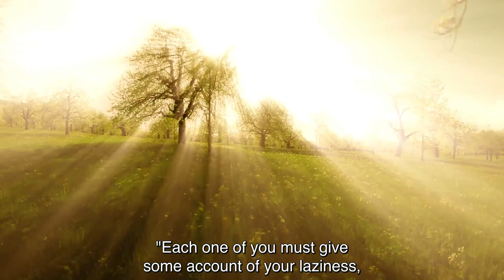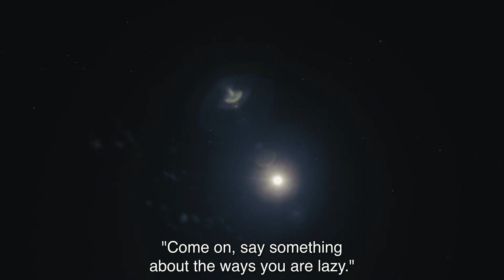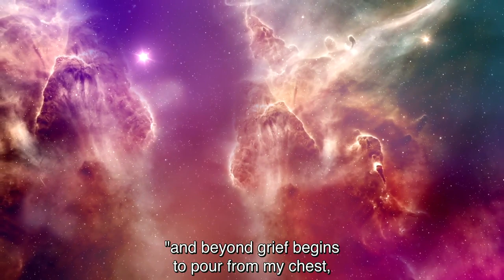Rumi Poem (English) - The Night Air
Mawlana Jalaladdin Mohammad Balkhi, popularly known as "Rumi", is a 13th century Sufi poet.

His poems have touched the hearts of over a billion people.

Coleman Barks is popularly known for translating the poetry of Rumi and bringing it to the Western world.

Get Coleman's book here, where you can find this poem along with many others

His translations have been recited by Deepak Chopra, Madonna, Demi Moore, Antonio Banderas, and more friends in Deepak's famous album, A Gift Of Love.

For more Rumi poetry...

Facebook.com/RumiQuotesOfficial
Facebook.com/TheAdamSiddiq